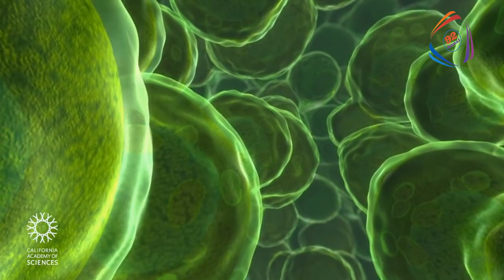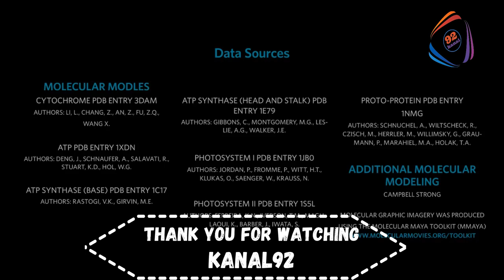Travel Deep Inside a Leaf, यात्रा गहरी एक पत्ते के अंदर, پتے کے اندر گہرا سفر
यात्रा गहरी एक पत्ते के अंदर
پتے کے اندر گہرا سفر
photosynthesis,palisade cell,stomata,equation for photosynthesis,science experiments with leaf,leaf cells animations,zoomed video on leaf cells,best video on leaf cells,awesome leaf inside microscope,free science lessons cross section of a leaf,mitosis and meiosis,leaf structure free science lessons,free science lessons leaf structure,endosymbiotic events,annotated video on cell of leaf,protein trafficking into chloroplast,mitochondrial protein transport